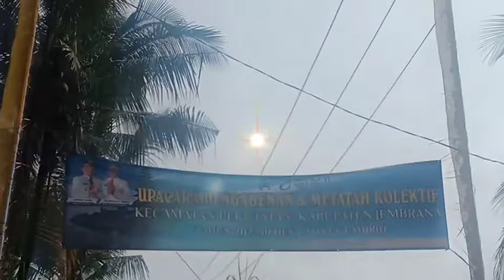NGABEN KOLEKTIF DESA GUMBRIH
ngabenkolektifkearifanlokalbali balibaratterkini ramaisuksesngaben didesagumbrihpekutatanjembrana